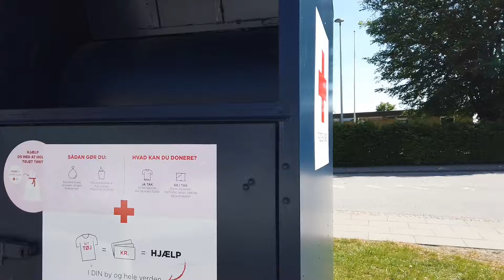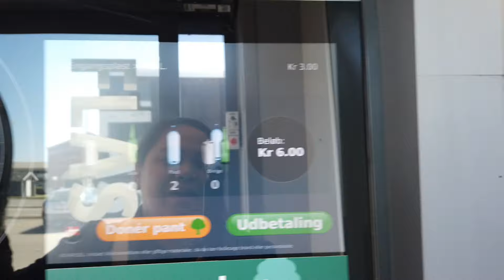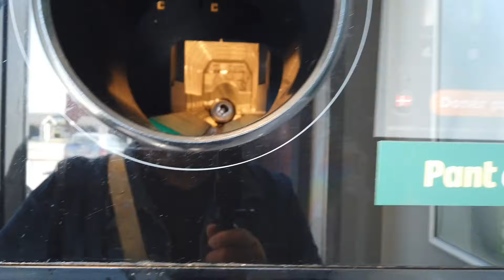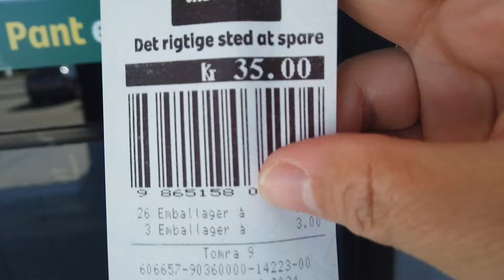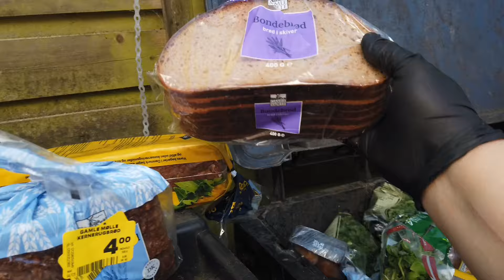ANG DAMING TINAPAY NI MR.BIN / DUMPSTER DIVING IN DENMARK + NAGLIPAT NANG TANIM🪴